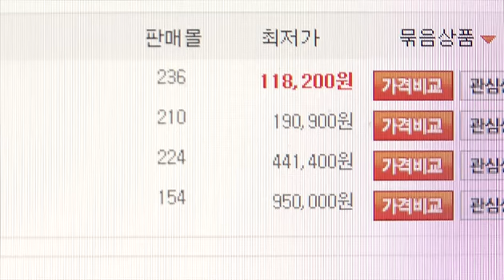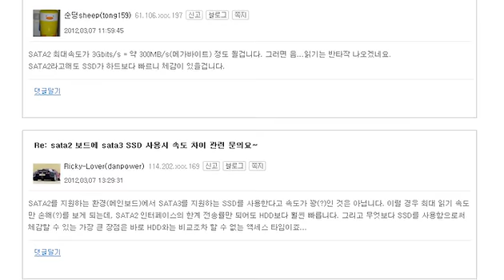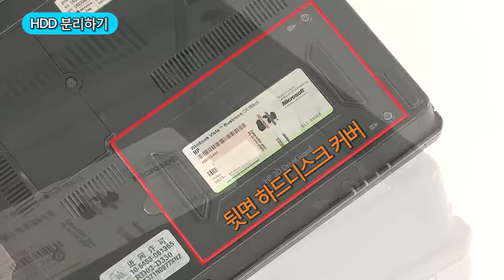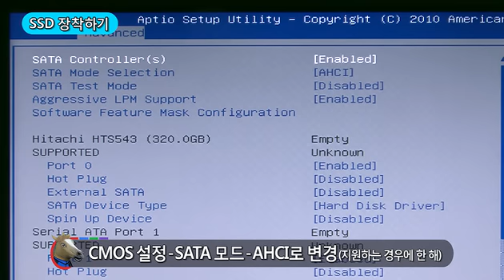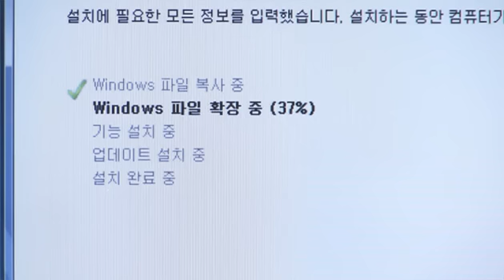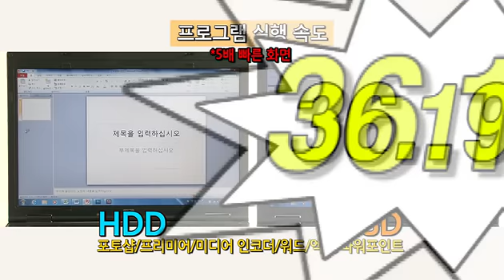구형 노트북에 SSD 정말 필요할까? -노리구실-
도대체 SSD는 언제 사야 하나요? 하루가 멀다고 가격이 내려가고 있으니! 뭐, 뭐라고요? 주~ 죽기 전에 사는 게 가장 싸다고요? 에이~농담도~ 가장 필요할 때 사는 게 정답이지만 요즘같이 SSD 가 격이 내려가는걸 보니 하나쯤 질러야 하지 않겠어요? 저도 이참에 이 느려터진 노트북에 새 생명 좀 불어넣어 줘야 할 것 같아요!